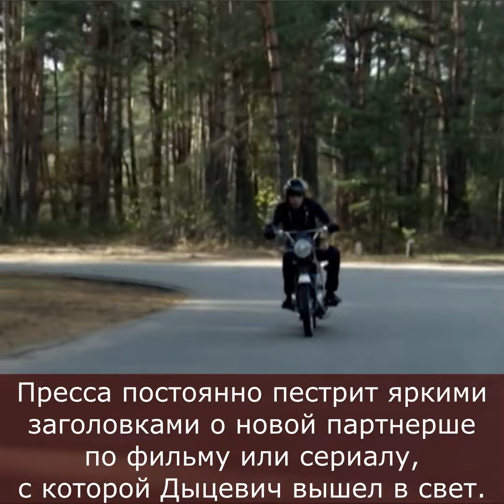Короткий брак и скандальный развод: как сложилась судьба Кирилла Дыцевича?